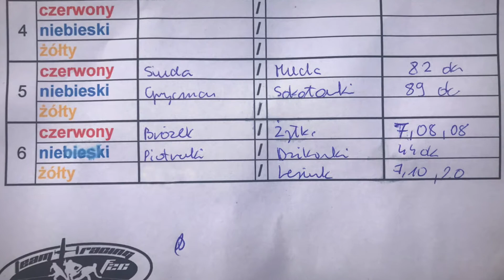F2C the race 2017 Dąbrowa Górnicza 1320